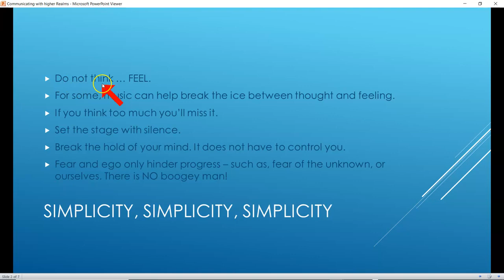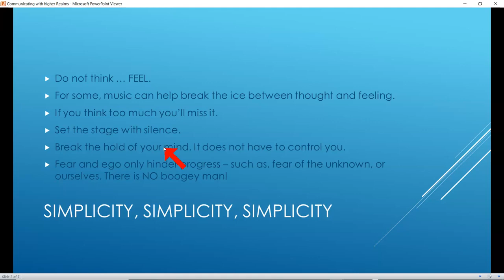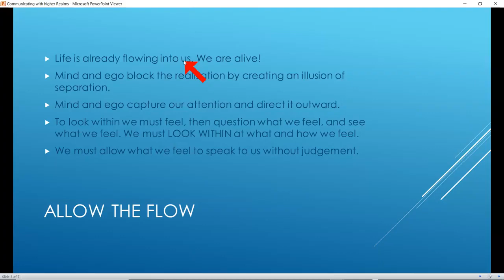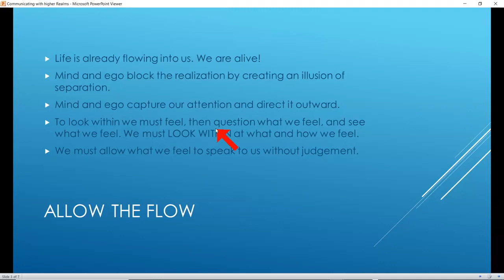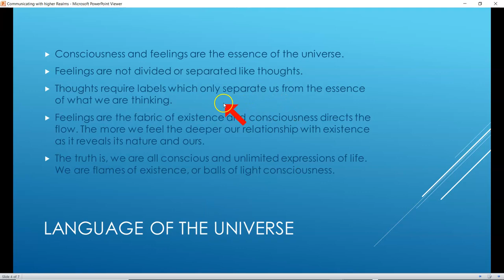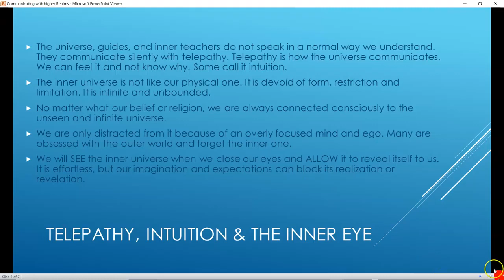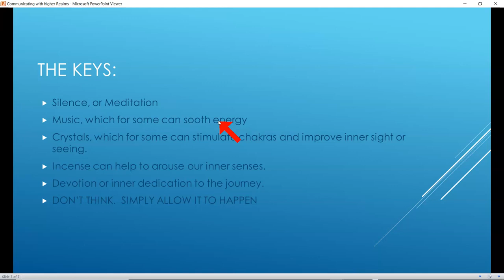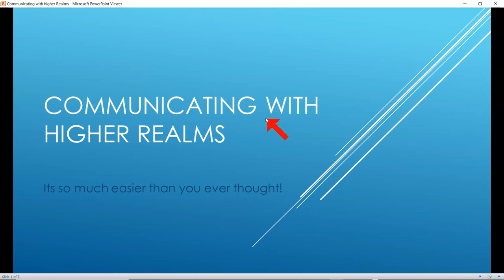Communicating With Higher Realms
This video explains one way to establish a relationship with our higher selves. If you meditate, it can be of great help in understanding the process of facilitating your awakening.